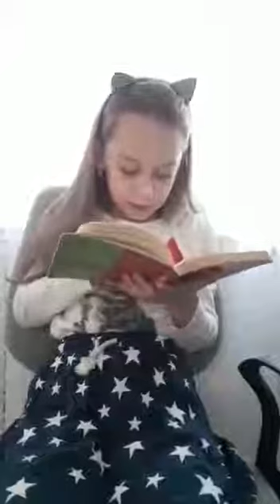Panza Charlottei, E B White